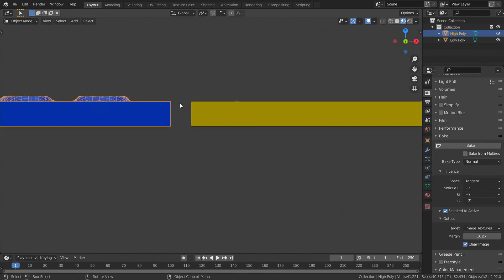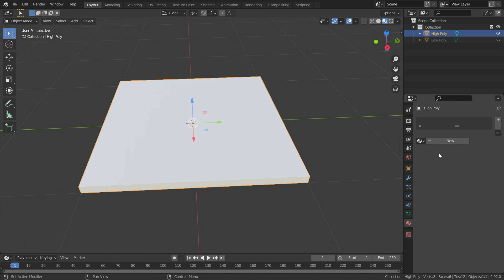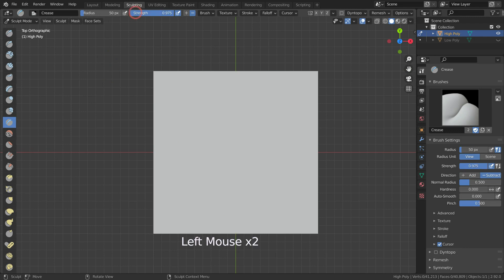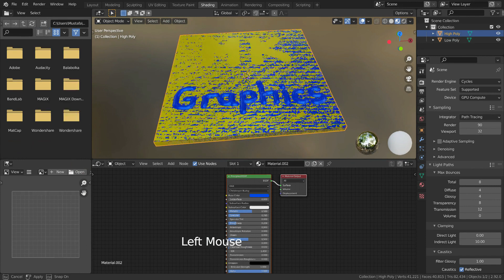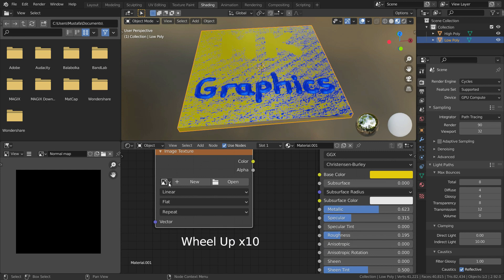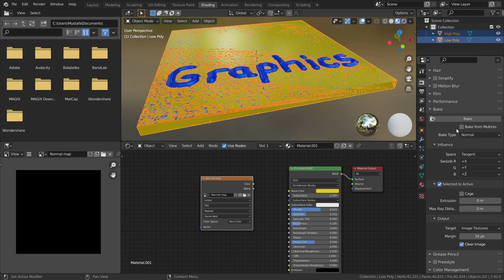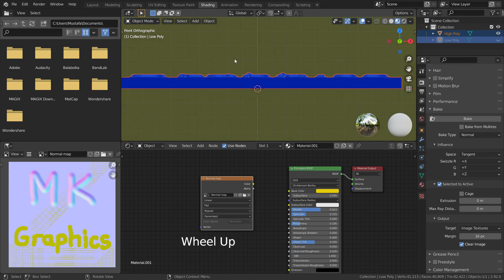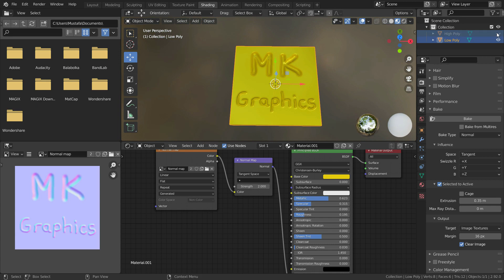How To Bake Normal Map In Blender? | Tutorial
In this lecture, we'll learn baking normal maps in blender 2.92. Normal mapping  is a texture mapping technique used for faking the lighting of bumps and dents. Normal baking is the process of transferring normal data from high poly mesh to low poly mesh. This technique is used to enhance the appearance and details of a low poly model by generating a normal map from a high poly model. It is very useful, because you can add more detail to your model without increasing number of polygons. Let's see how to bake normal maps.
1)Intro 00:00
2)Adding High Poly and Low poly mesh 0:57
3)Creating normal map image 4:30
4)Adding the normal map image to Low Poly mesh 5:21
5)Baking Normal Map 5:53
7)Fixing baking problems 7:07